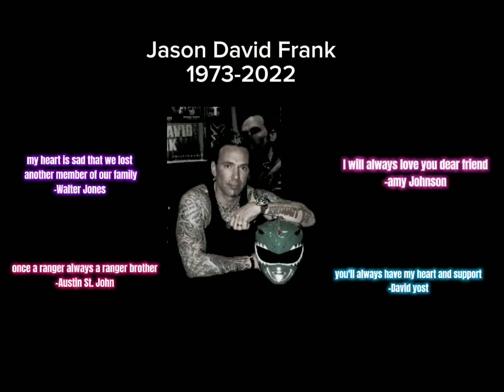a tribute to one of my favorite actor who passed away in 2022😭 🕊